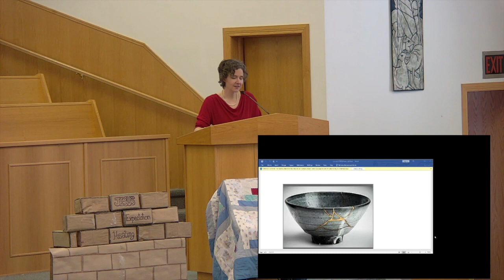December 25, 2022 - A.B.C. Christmas morning worship service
Bergthaler Mennonite Church of Altona's Sunday morning worship service on